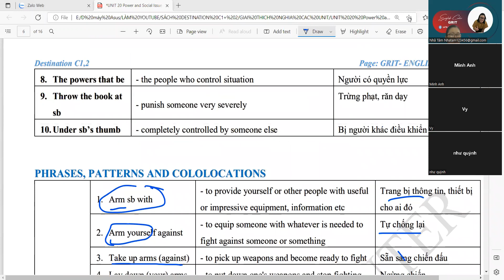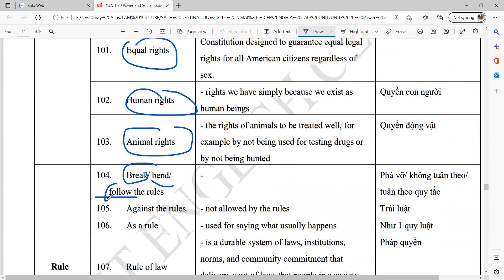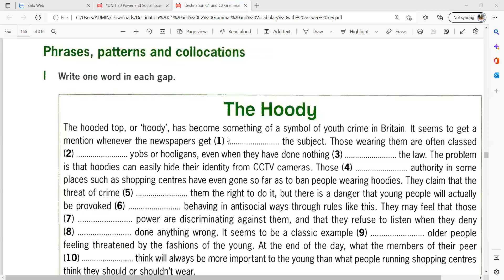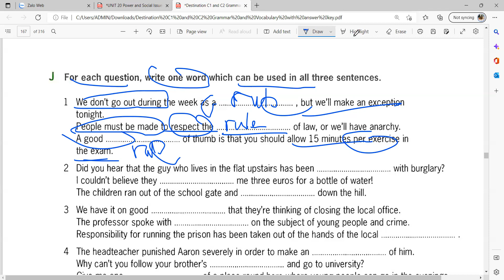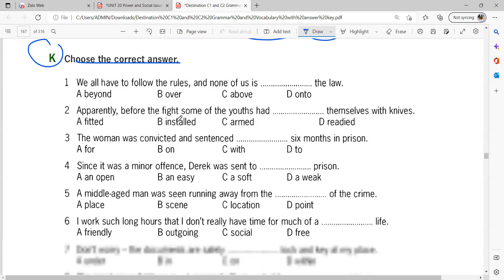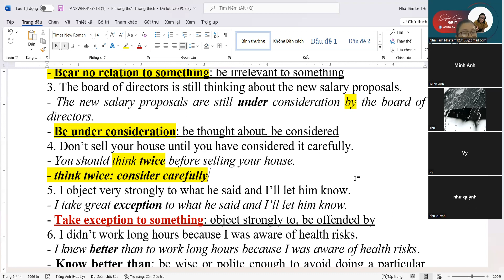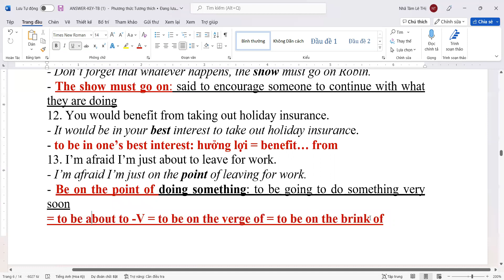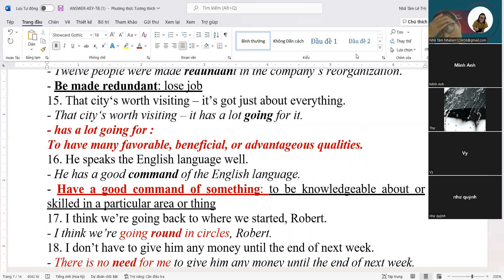DESTINATION C1&2- UNIT 20: COLLOCATIONS